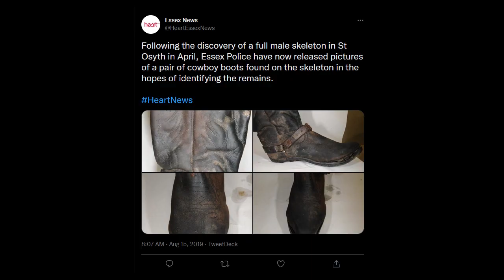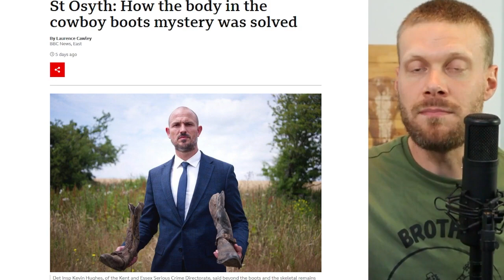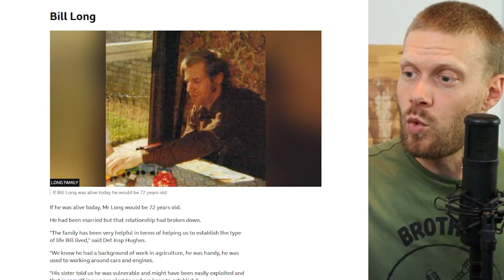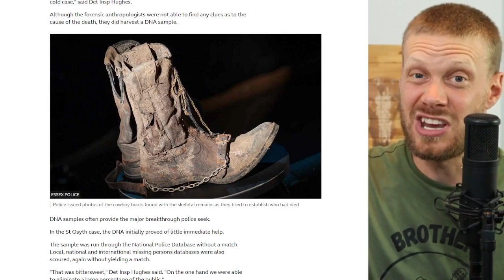Skeleton found with cowboy boots IDENTIFIED after 3 years!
Join me live every weekday morning for Coffee & Music
(streams start between 8:30am ET and 9am ET)
Schedule: